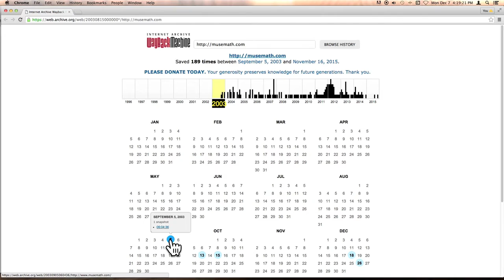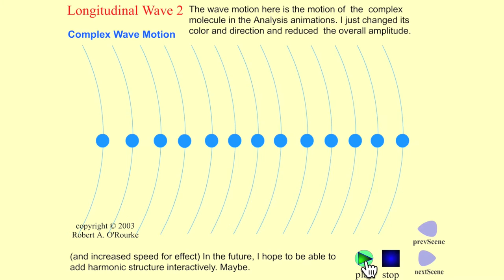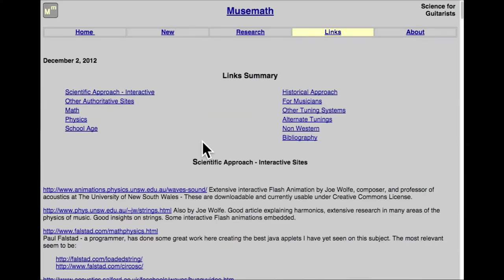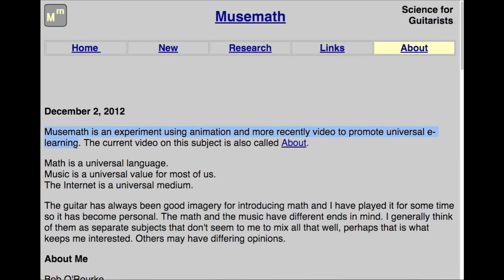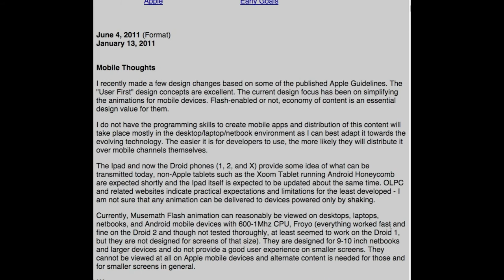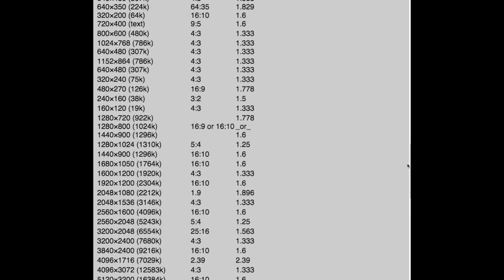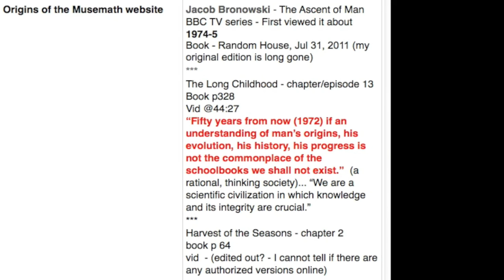Musemath Summary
Musemath experimented with e-learning for 10 years from May 6, 2003 - May 3, 2013. A lot of changes occurred during this period, this showcases what I was doing at the time. It's all history now.

And possibly the following two videos which are not otherwise available as they seem too boring for most people:

Musemath Highlights - Storyboard for “Musemath Summary”

Musemath Updates - Tediously complete update notes as written and published on the dates provided.